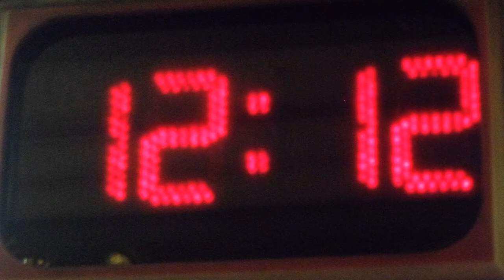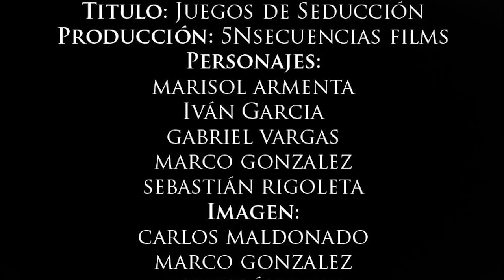Juegos de Seducción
5Nsecuencias Films presenta